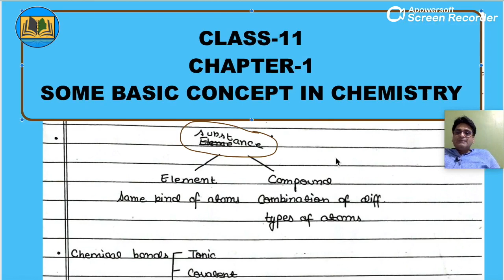Some Basic Concept of Chemistry || Part-1|| Class-11th/JEE/NEET||Dr.Ataur Rahman-1